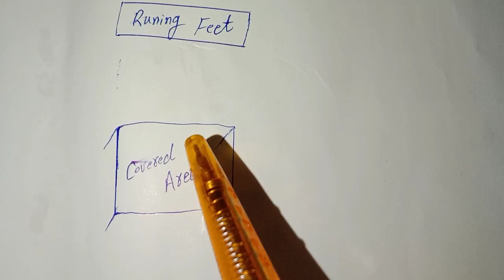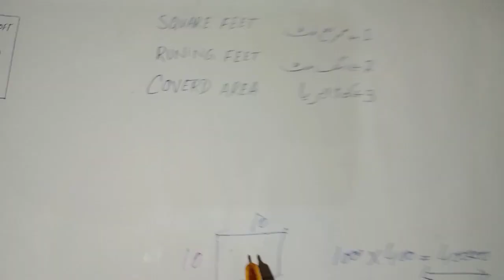construction measurement types and labour cost || ٹھیکے دار پیمائش کس طرح کرتے ہیں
aj Ki video mein main ap K sath share Karo ga K thakydar kis tarah pemaish kar K pasy wasool karty Hain basically construction Ki pemaish K 3 tariqy Hain Jo es video mein mein ny ap K sath share Kiya Hain to video ko end taq complete watch kijye ga aur humary channel @EstimateIdea ko subscribe kar lijye ga Shukaria

Square feet
Running feet
covered Area